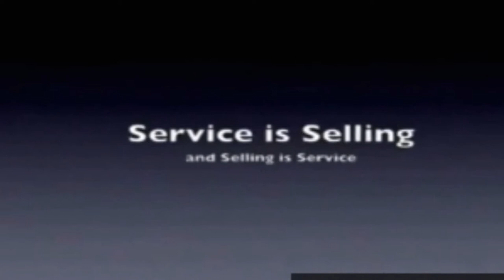The Waffle Stompers - Selling is Service: SKANKSGIVING 2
Skanksgiving Day 2: Reel Big Fish, Goldfinger, Five Iron Frenzy, The Waffle Stompers and more!

Sunday Nov. 10th @ Starland Ballroom in Sayreville NJ

Get your tickets from us cheap!! $24.50

Video inspired by 'Selling is Service' training video.